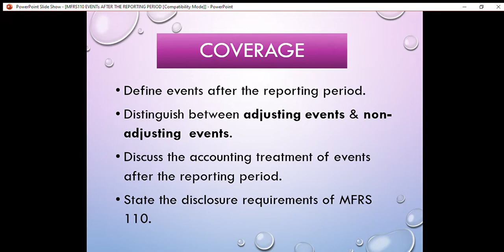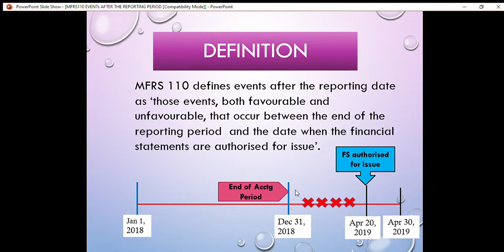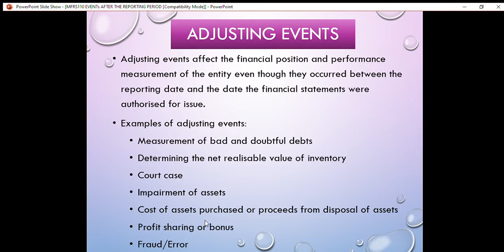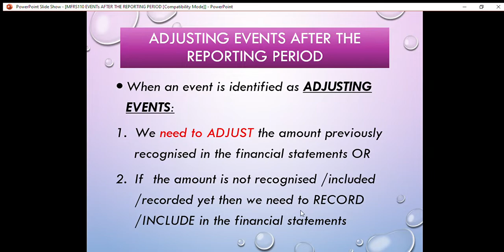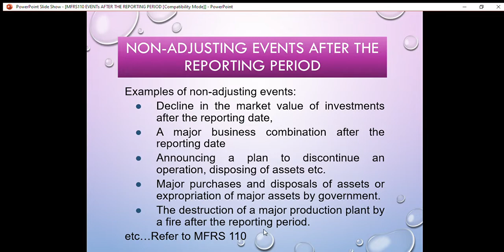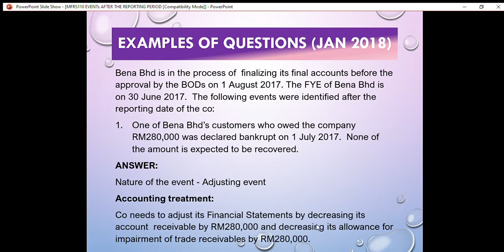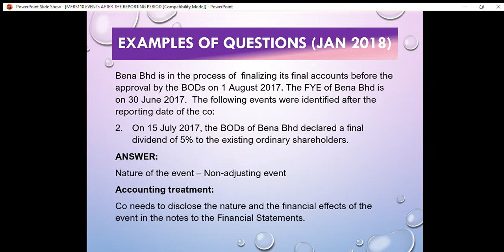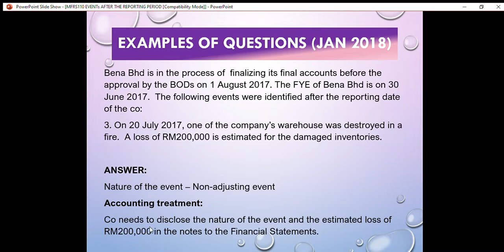PowerPoint Slide Show MFRS110 EVENTs AFTER THE REPORTING PERIOD Compatibility Mode PowerPoint 20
MFRS 110 EVENTS AFTER THE REPORTING PERIOD